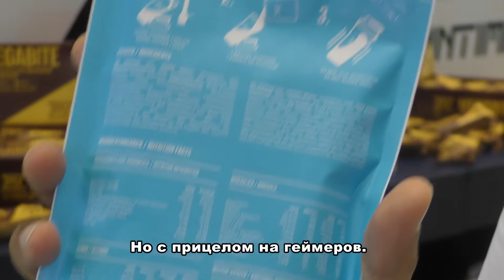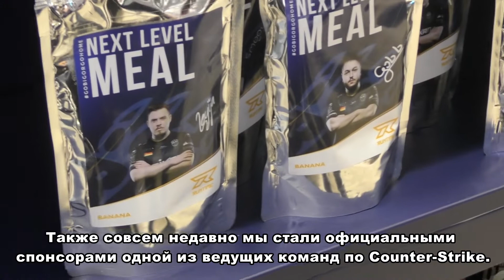Food for gamers/Еда для геймеров.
Why Runtime? So here's the thing:
- it's fast in cooking
- it's healthy
- it's give you a superior blast of energy

No matter who you are: professional althlete, cybersport champion or just a regular guy. You must eat. And it be better if it be a healthy food that will give you a lot of energy when needed.

Почему Runtime. Ответ прост.
- данная еда быстра в приготовлении
- она полезна
- она дает вам невероятный приток энергии

Неважно кто вы: профессиональный атлет, киберспортивный чемпион или обычный человек. Вы должны питаться. И лучше если это будет здоровое питание, которое ко всему прочему будет давать вам такую необходимую в определенные моменты энергию.

Наши партнеры: ASUS, TP-Link